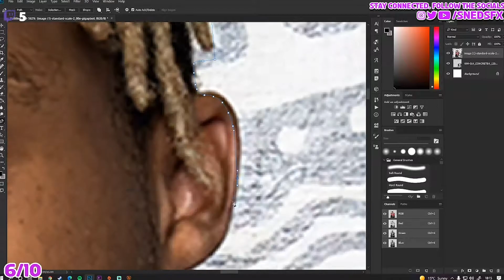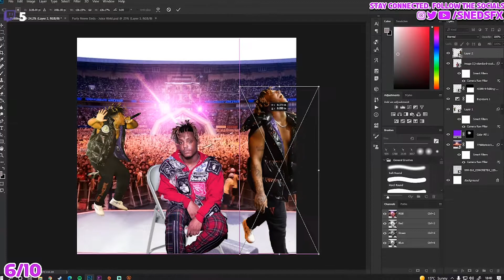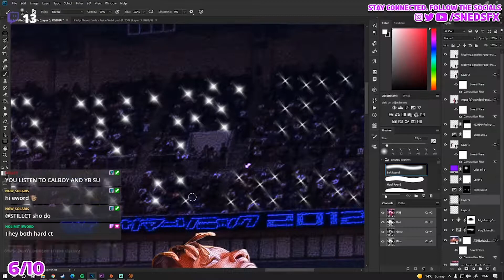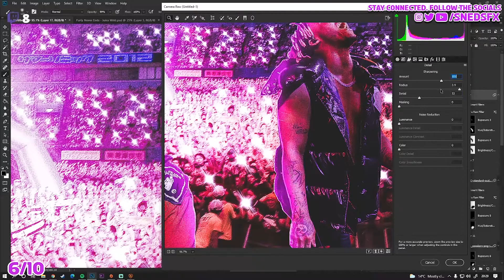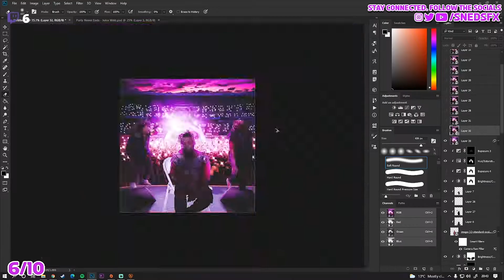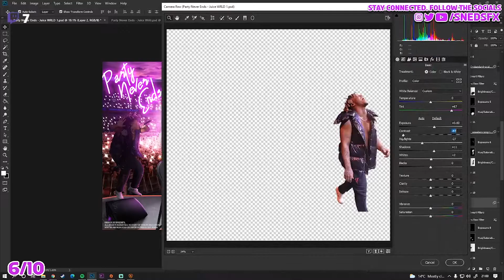Party Never Ends - Juice WRLD Concept Art Design | Timelapse | SnedsFX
I do more artwork that you can check out on my instagram below.
Album covers, logos etc.